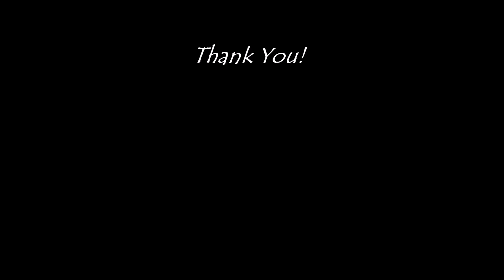Ashrama Gardens Photo Video # 0479 - Dec 10, 2021 Edition - End Nov 2021 Clicks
Garden photography in Ashrama Gardens (the Urban EverGreen Jungle) on and around our home called Ashrama!